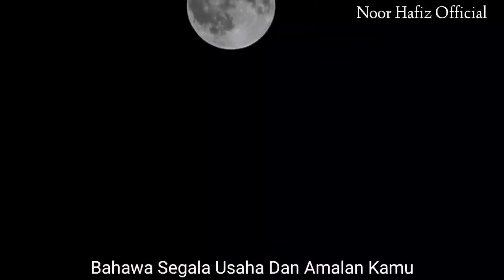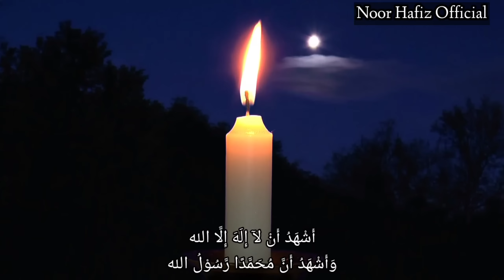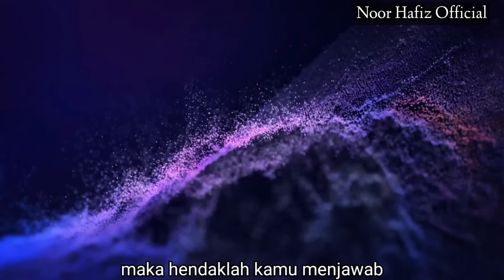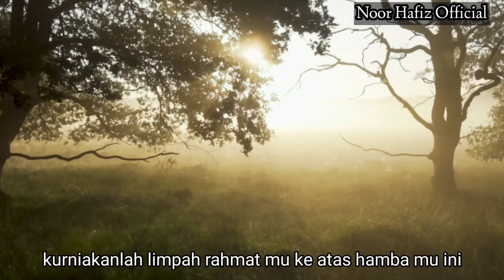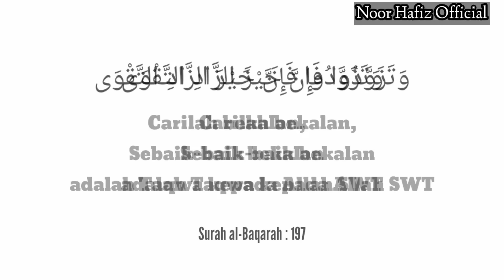Talkin Mayat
Bacaan Rakaman Talkin Mayat.
sesuai dengar ketika keseorangan diri, muhasabah dan perbaiki diri. mati itu pasti.